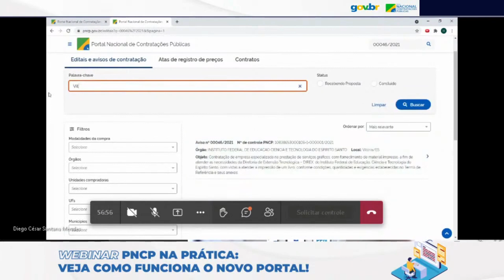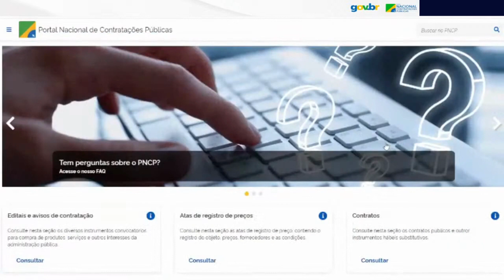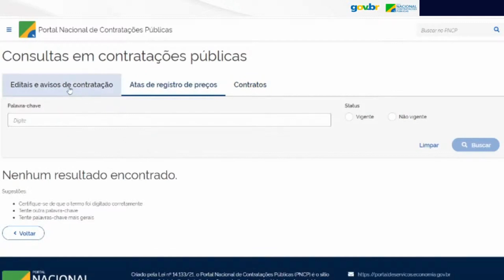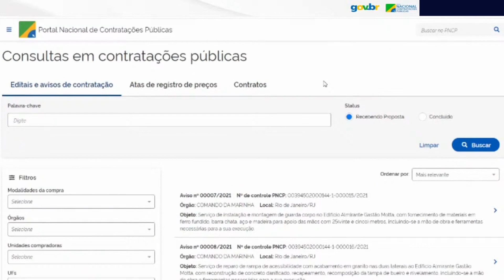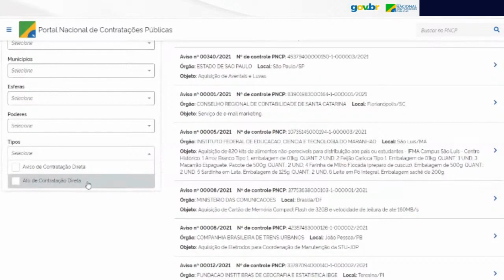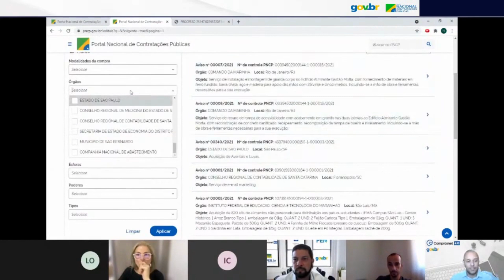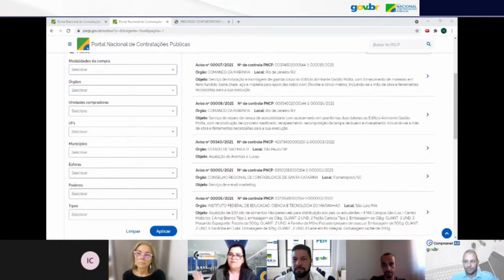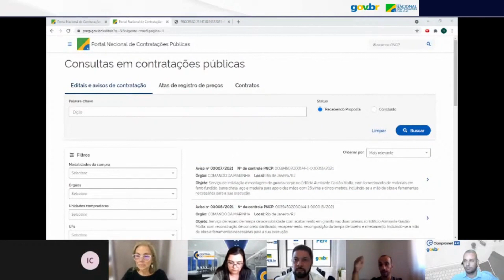PNCP na Prática Veja Como Funciona o Novo Portal - Parte 02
ME/SEGES
Data da Transmissão - 19/08/2021